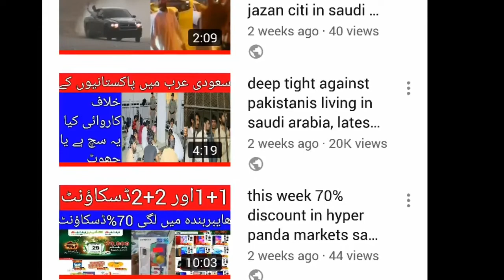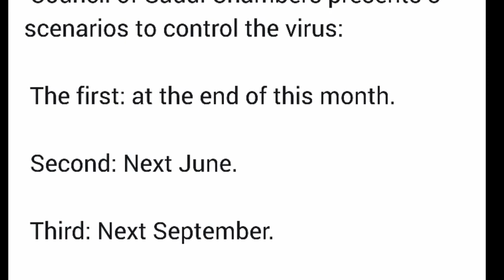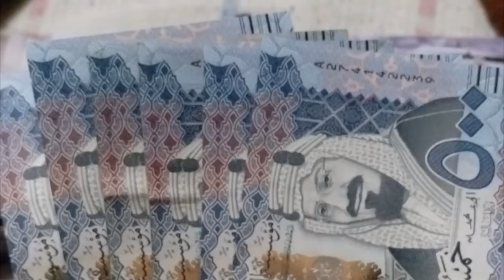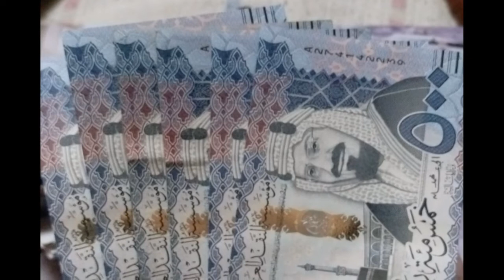will a complete curfew be imposed in daudi arabia from the 20 ramzan?, saudi arabia news today 12-5-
will a complete curfew be imposed in daudi arabia from the 20 ramzan?, saudi arabia news today 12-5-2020, saudi arab me kia 20 ramzan se mukammal curfew nafaz kia ja rha hai k nahi aik tafselan video saboot k sath.